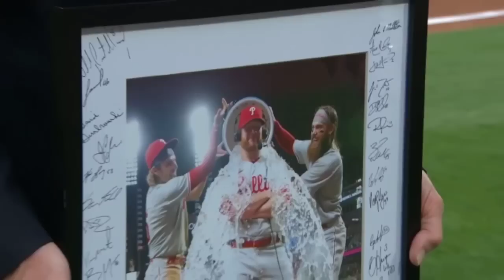Philadelphia Phillies vs Detroit Tigers HIGHLIGHTS | MLB To Day June 6, 2023